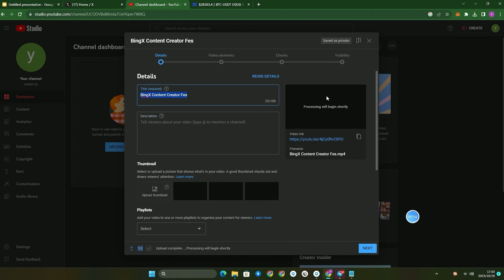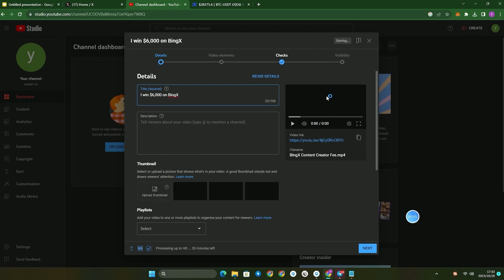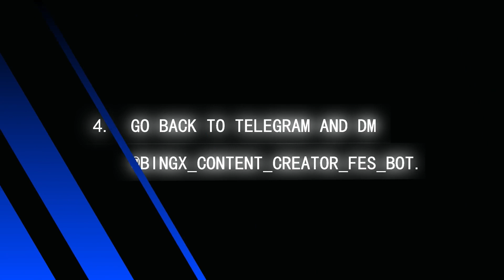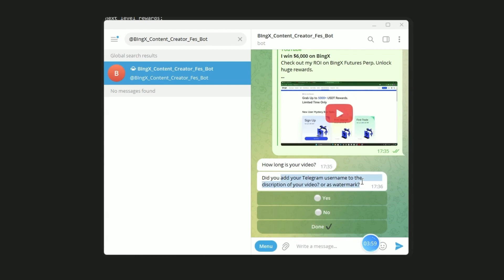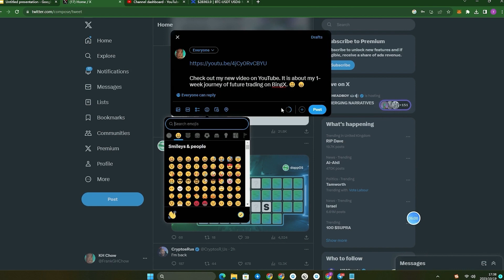BingX — Content Creator Festival Tutorial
Get ready for BingX Content Creator Festival!

How to participate:

1.  Create a video about BingX；

2.  Upload your Video in YouTube Studio;

4.  Go back to Telegram and DM @BIngX_Content_Creator_Fes_Bot.

5.  Share your video in Twitter, Instagram and other social media to get more views in order to unlock the next level rewards;

About BingX
Founded in 2018, BingX is a leading crypto exchange that offers spot, derivatives, grid and copy trading services to more than 100 countries and regions worldwide with over 5 million users. With user trust and platform transparency as the top priority, BingX continues to connect users with expert traders in a safe, reliable, and innovative way.

No information provided by BingX is intended to be construed as investment or financial advice, and BingX holds no responsibility for your investment decisions. Conduct due diligence and consult your financial advisors before investing in any digital assets. Being able to view this video in your country does not indicate that BingX is licensed or permitted to conduct regulated activity within your country. BingX disclaims liability for failure to seek advice or perform due diligence.